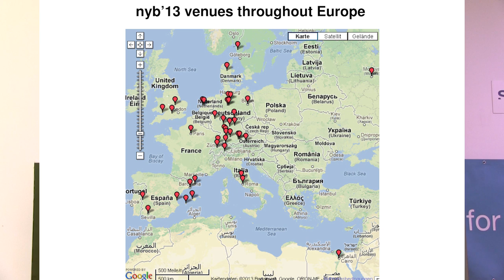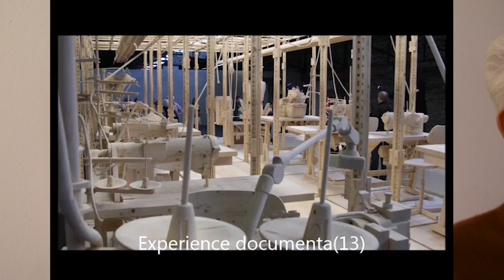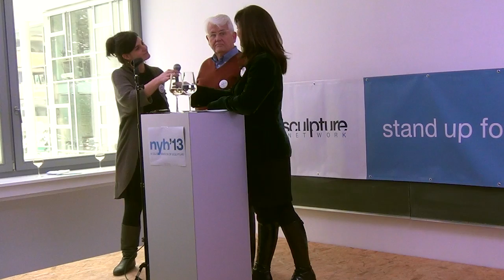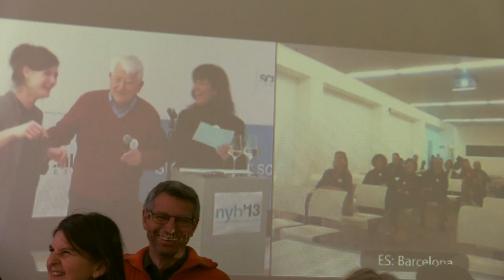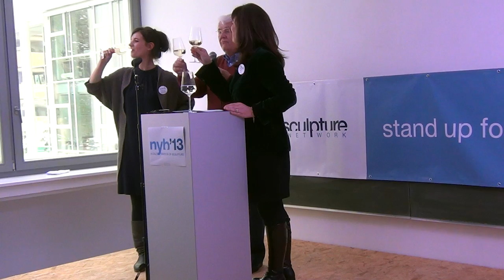sculpture network nyb'13 - Welcome speech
nyb'13 - An International Celebration of Sculpture
Sunday, 20th of January 2013
40 venues - 13 countries

Welcome and interview by Amparo Lopez-Corral with Ralf Kirberg, Chairman and Isabelle Henn, Business Manager of sculpture network